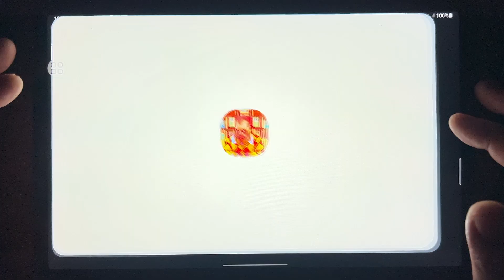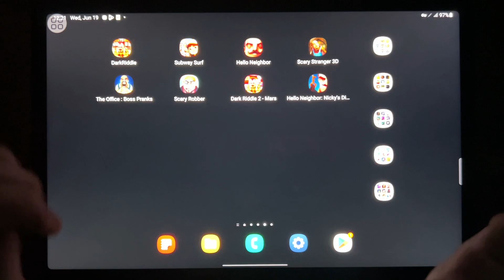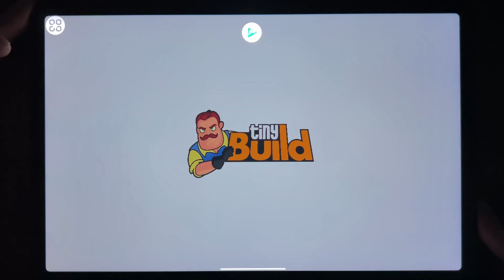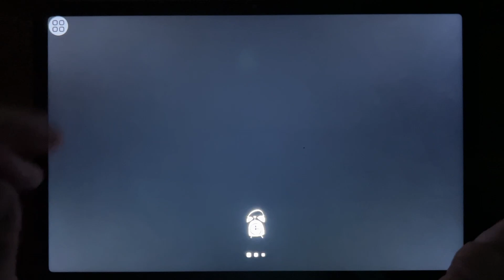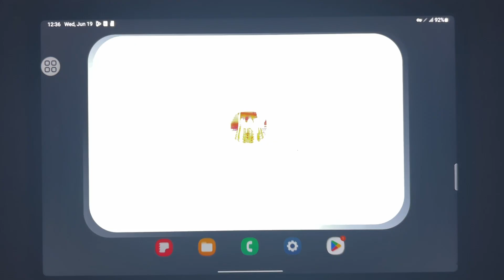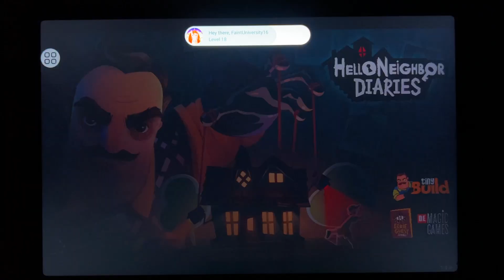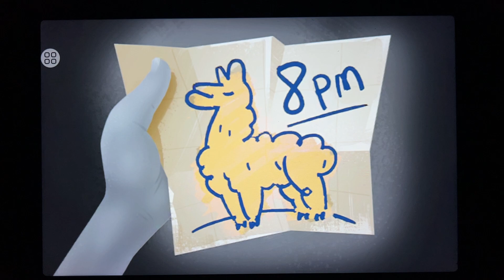Dark Riddle, Subway Surf, Hello Neighbor, Scary Stranger 3D, The Office Boss Pranks, Scary Robber...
Dark Riddle, Subway Surf, Hello Neighbor, Scary Stranger 3D, The Office Boss Pranks, Scary Robber, Dark Riddle 2 Mars, Hello Neighbor: Nickys Diaries